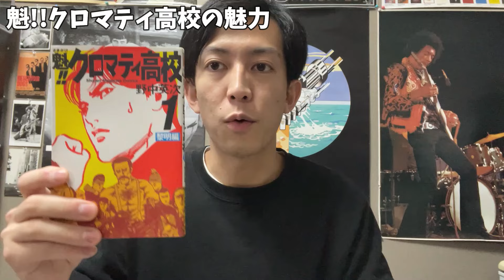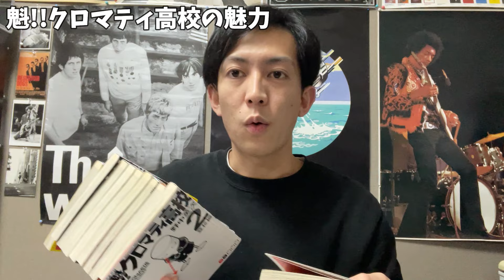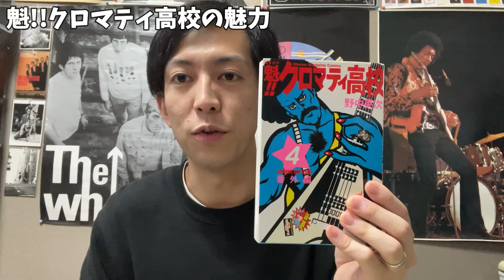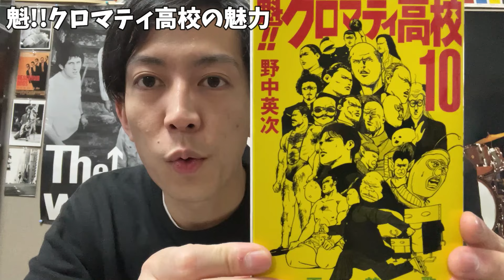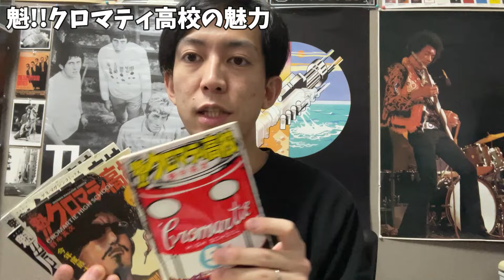洋楽好きがニヤける「魁！！クロマティ高校」の魅力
Spotifyのクロマティ高校プレイリストです

【自己紹介】

札幌の音楽好きアラサーです。レコード屋店長です。

【店舗情報】

駐車場あり。

口コミ、評価お願いします！！